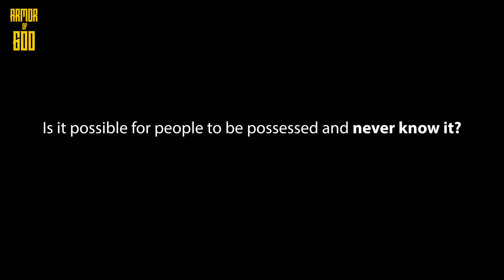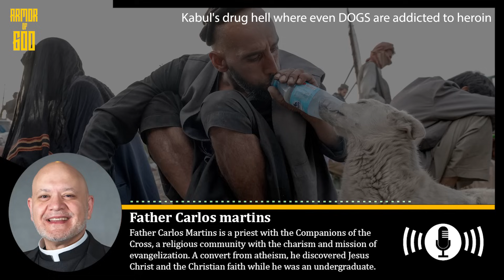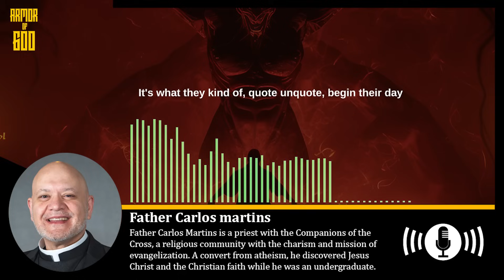The Exorcist Fr. Carlos Martins: Is it possible for people to be possessed and never know it?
The Exorcist Fr. Gabriele Amorth: The Devil Wants to Confuse Children About Gender

0:00 - Intro
0:29 - is it possible for people to be possessed and never know it? (Fr. Carlos Martins)
3:34 - Fr. Amorth would have done well in politics (Fr. Carlos Martins)
4:20 - The Devil Wants to Confuse Children About Gender (Fr. Gabriele Amorth)
5:15 - How the demons are addicted to pride (Fr. Carlos Martins)
6:54 - The terrible price of the Devil's promises (Fr. Gabriele Amorth)
8:00 - How Fr. Amorth used to belittle the demons during exorcisms (Fr. Carlos Martins)